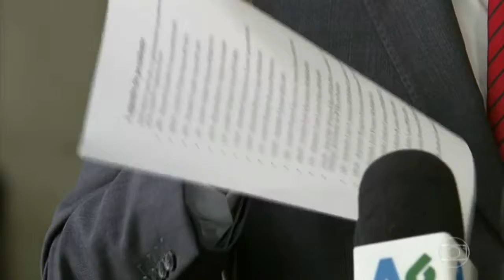Temer compra apoio